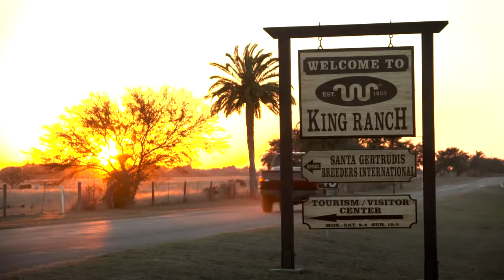Ford King Ranch Overview,sport cars video, sport cars 2016,